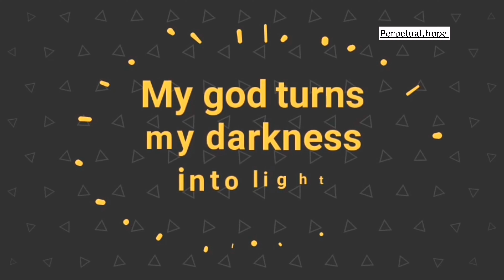My God is greater than the greatest | Waymaker | Almighty | jesus above all names | bless the Lord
My God is greater than the greatest | Waymaker | Almighty | jesus above all names | Amen 🙌